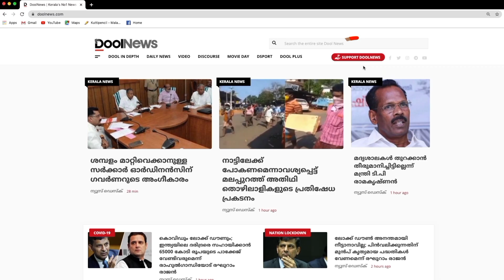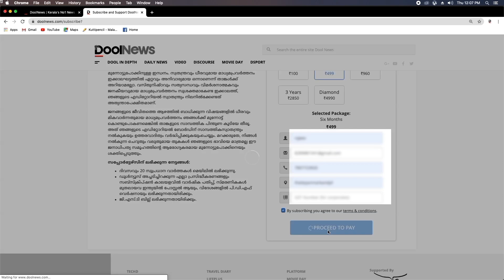എന്താണ് 50 കോടി ക്ലബ് ? എങ്ങനെയാണ് നിർമ്മാതാവിന് കാശ് ലഭിക്കുന്നത് ? | Dool Explainer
എന്താണ് 50 കോടി ക്ലബ് ? എങ്ങനെയാണ് നിർമ്മാതാവിന് കാശ് ലഭിക്കുന്നത് ?